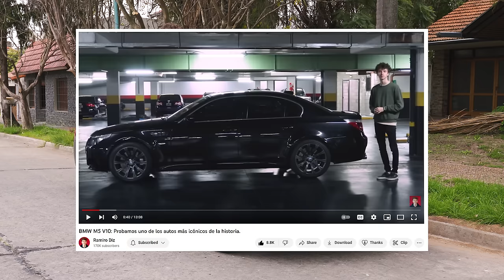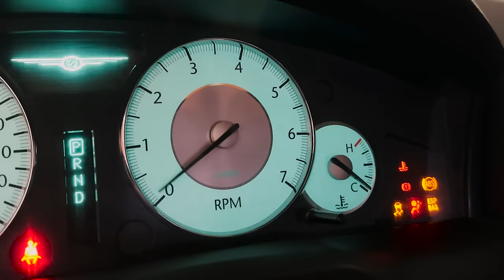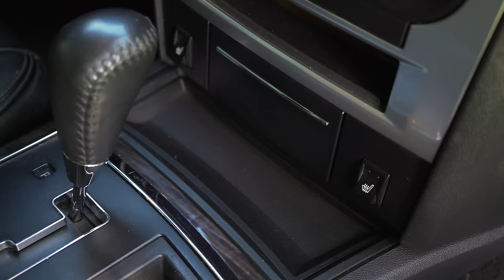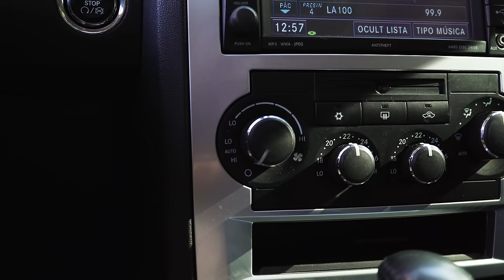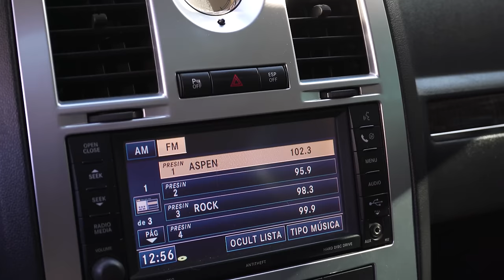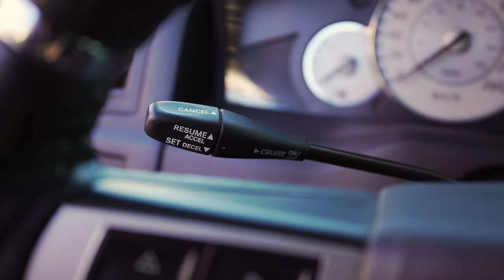El Chrysler 300C y la paradoja del auto americano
Cuando era nuevo costaba la mitad que sus rivales, hoy cuesta (en algunos casos) el doble. Averiguamos el por qué.